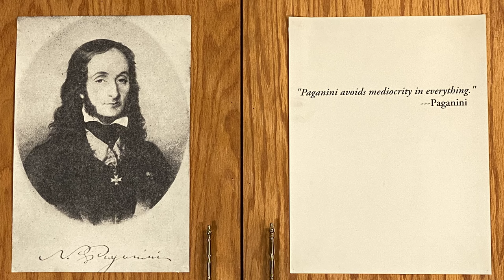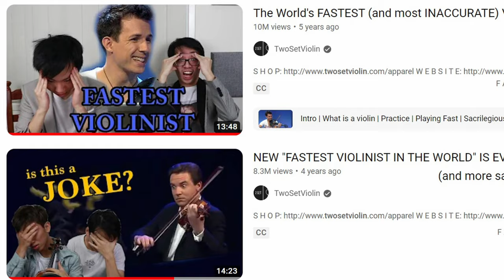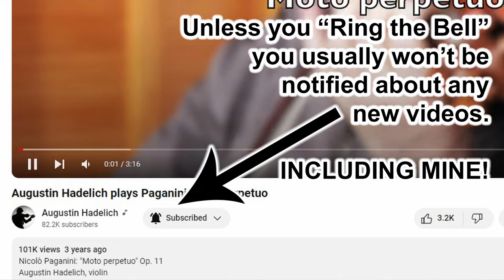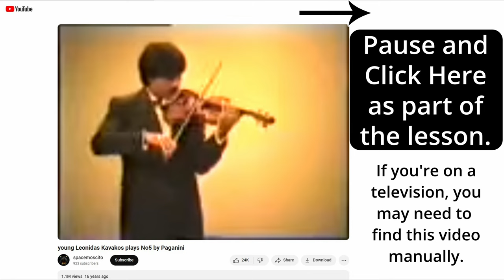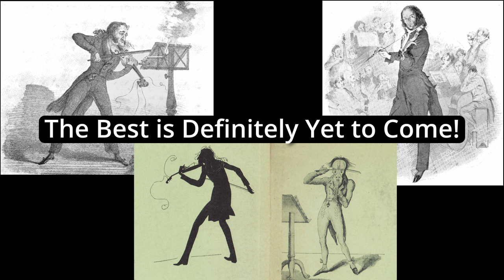How to Play "Unbelievably" Fast on the Violin: Paganini's Magical Secret / Part 1 of 3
This is part ONE of the THREE lessons taught by Paganini on "How to Play Unbelievably Fast." The best is yet to come!
 "Unbelievably Fast" is no hollow promise. This "magical" lesson of Paganini's was handed down through The Romantic School of Music and has been one of its most prized possessions.  This 3 part series of lessons will allow you to break free from the normal limitations of speed, and at the same time, improve your quality of tone. It's what you need. :)
 And yes, I was reminded that Paganini used an almost idential lesson for the guitar, and even though I'm teaching this on the violin, the concepts apply to both instruments.

JANUARY 28, 2024: MY MOTHER PASSED AWAY THIS MORNING, and I apologize that the next 2 installments of this lesson will be delayed a few weeks while I take care of my mother's funeral and financial obligations. BUT I WILL BE BACK AND FINISH THIS !!!

Help the cause!
Consider purchasing a copy of "Two Trees" at amazon.com (Love, Fantasy, and Master Violins).

Photograph of "The Cannon" by Kevin Lee Luthier (many years ago).
Short Music Segment: "You're One Year Oldi" by Randy Sharp